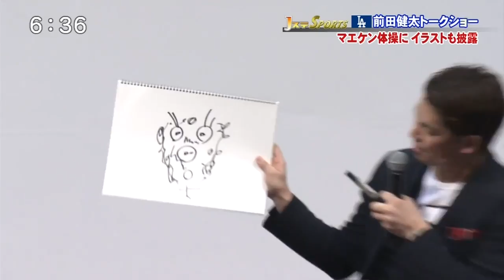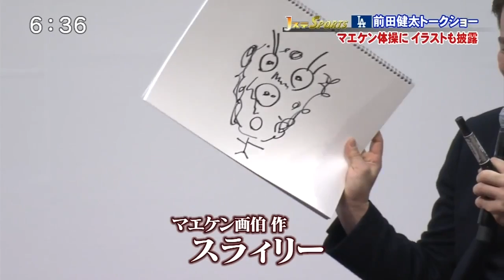2015.11.28 広島カープ・前田健太＆大瀬良大地トークショー① 最高な1試合ですな.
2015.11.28 広島カープ・前田健太＆大瀬良大地トークショー①.

マエケン画伯が描く「カープ坊や」「スライリー」「干支の酉」 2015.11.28 広島カープ・前田健太＆大瀬良大地トークショー①. 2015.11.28 広島カ.

広島カープ前田智徳 東京ドーム 試合終了後の前田コール＆応援歌 宮島さん→日本一にして下さい→旧応援歌→ありがとうコール→新応援歌→お.